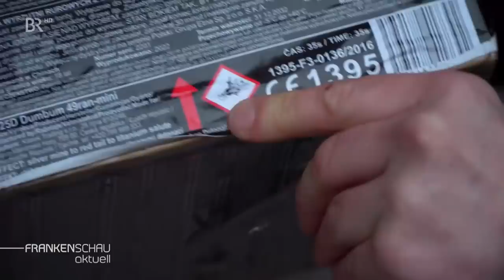Böller-Kontrolle mit der Bundespolizei | BR24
Jedes Jahr werden an der Bayerisch-Tschechischen Grenze vor Silvester Tausende illegale Feuerwerkskörper aus dem Verkehr gezogen. Die Böller aus dem Ausland sind oft mit zu viel Sprengstoff gefüllt und brandgefährlich.

Autor: Christoph Röder